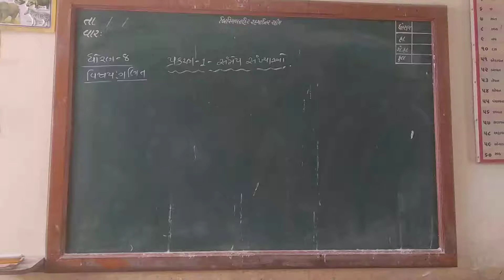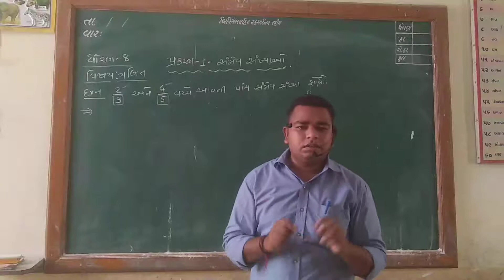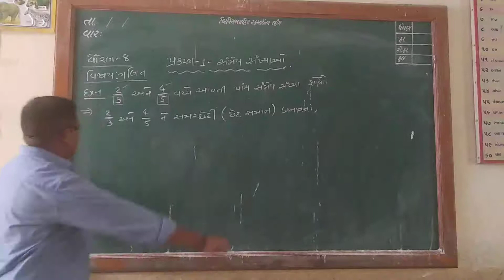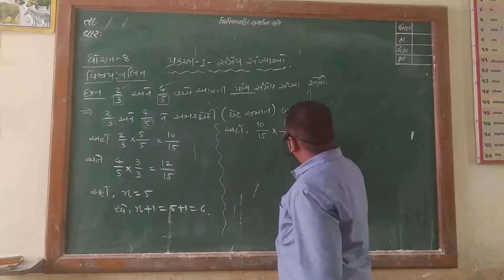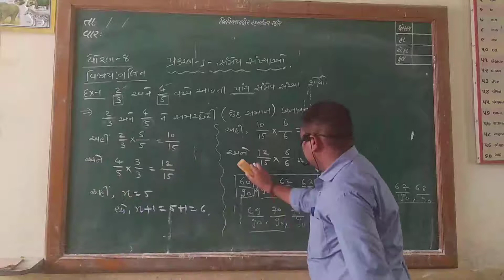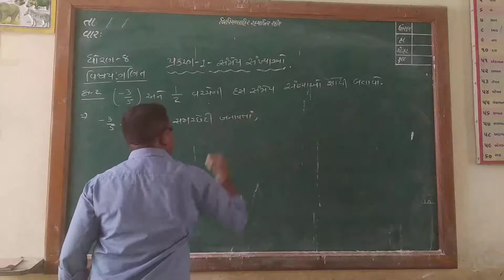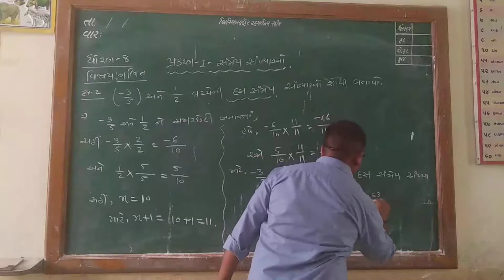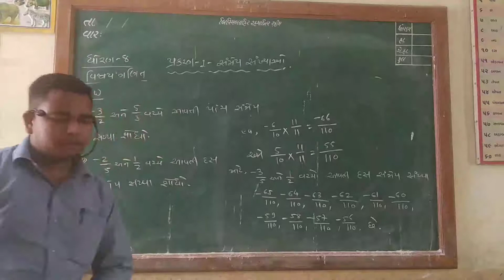ધોરણ-8 ;વિષય -ગણિત ;પ્રકરણ 1- સંમેય સંખ્યાઓ ;ભાગ- 4